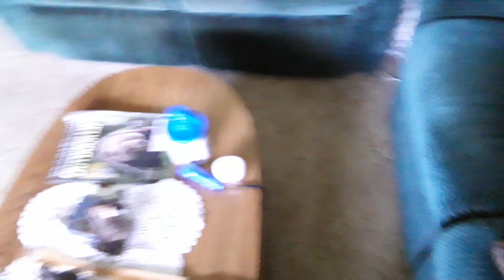Catch and storm damage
Crazy storm damageand one hand catch Beast man